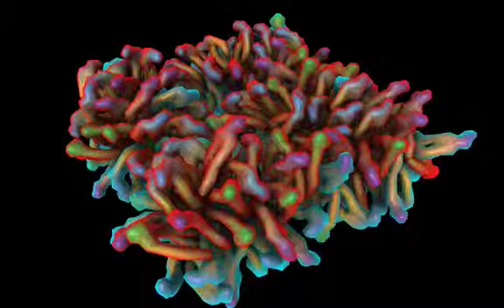Bacterial Lipid Course Simulation 2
Again, no real physics here, only galaxy-sized gravitational pulls applied to a bunch of little nano-scale rigid bodies in an attempt to fake some assembly.  My goal here was to find an equilibrium where the lipids prefer to spend most of their time in the micelle or bilayer, but are capable of rapid lateral explorations.